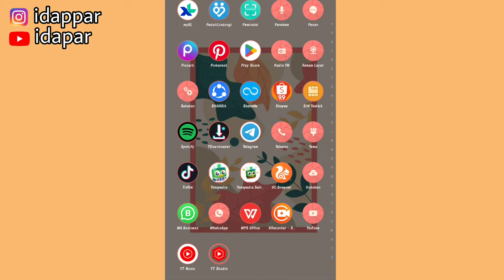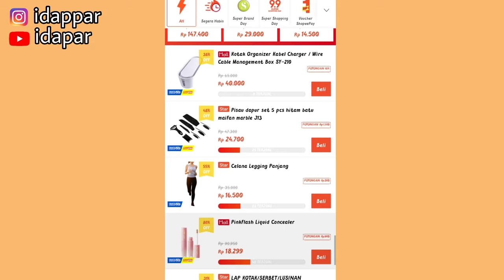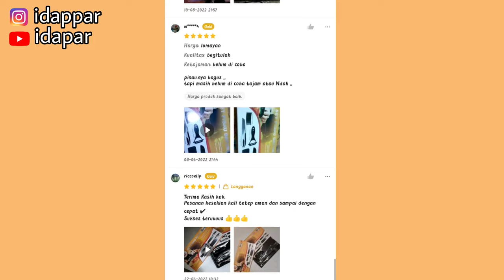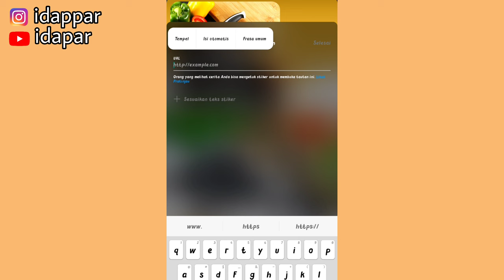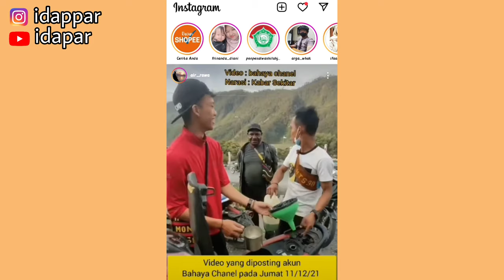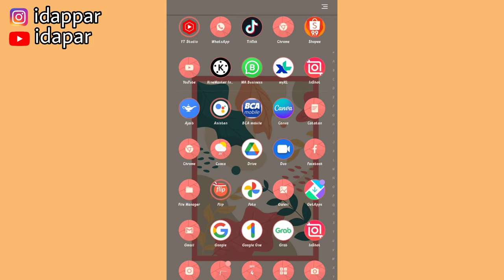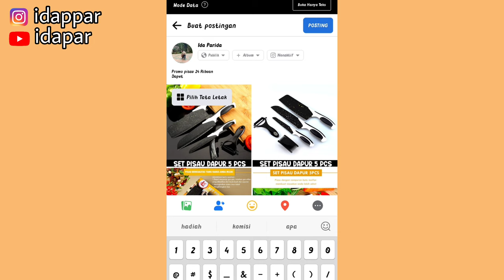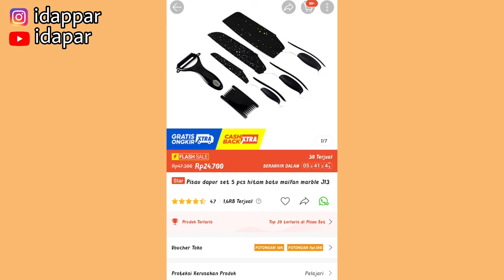PROMOSI SHOPEE AFFILIATE 🤑| PROMOSI TIAP HARI TARGET KOMISI NAIK 💸💸